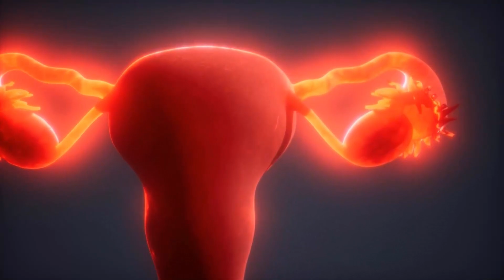No Period After Pregnancy When To Worry?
Are you worried & looking for information about missed period after delivery? Because You may be wondering what’s normal, when you should expect your first period after giving birth and what to expect. Many women have questions around the first menstrual cycle, so we have a brief guide on periods after pregnancy. In this video we let you know some useful methods & tips on when do you get your period after birth while breastfeeding, so watch on full video till end.